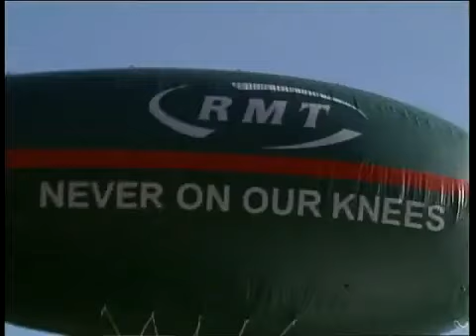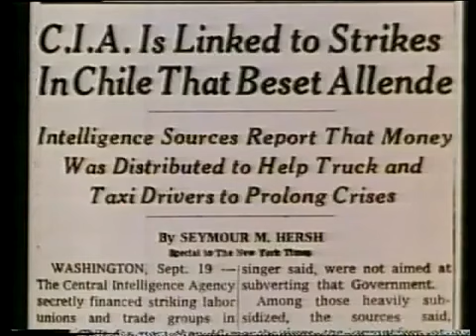RMT Garden Party for Cuba 2010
In 2010 the RMT held the 8th annual Garden Party for Cuba.  Speakers included Bob Crow (RMT General Secretary), Tony Benn, John McDonnell MP and Len McCluskey (Unite Assistant General Secretary).